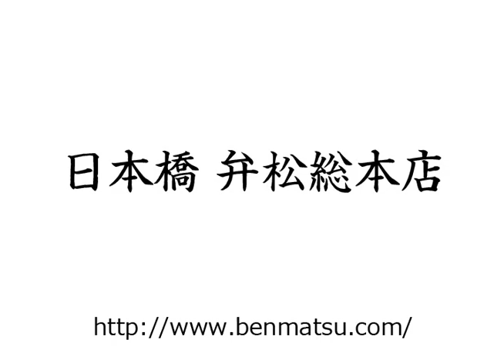【公式】日本橋弁松総本店 紹介動画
江戸末期、まだ日本橋に魚河岸があった頃、その市場の中に「樋口屋」という小さな食堂がありました。盛りのよさで評判でしたが、相手は魚河岸の人たち。皆、忙しくて食べきる時間がなく、残していく人が多かったのです。そこで、残った料理を竹皮や経木に包んで持ち帰ってもらったところ、これが大評判になりました。そのうち、最初から持ち帰りを希望する人も現れました。
　3代目樋口松次郎は、食堂を折詰弁当専門店にリニューアルし、屋号も「弁当屋の松次郎」を略して「弁松」に変えました。以来、約160年、日本で最初の折詰弁当専門店として江戸の味を守り続けています。
　砂糖としょう油をたっぷり使った濃い味付けは、伝統の味です。折箱の中に広がる江戸の粋をぜひ体験してください。